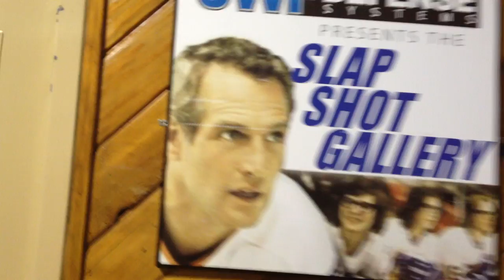Cambria County War Memorial Arena Tour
This is a tour of the Cambria County War Memorial arena in Johnstown, Pennsylvania. It was built in 1950 and seats 4,000. It hosted the ECHL Johnstown Chiefs from 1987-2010, and is currently the auxiliary arena for the Wheeling Nailers. The War Memorial is most famous for the hockey movie Slap Shot being filmed there.